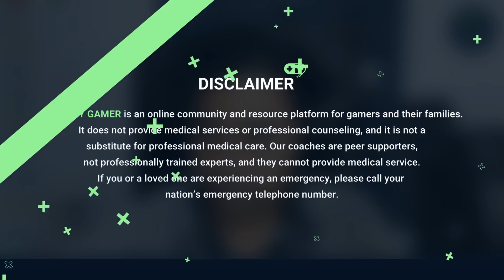The Future of 5up | Using 500 IQ to Find Purpose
▼ Timestamps ▼
In today's interview, Among Us savant 5Up joins us to share the effects of gaining popularity so quickly and what he wants to do in life. Be sure to check out 5Up's channel and thank him for coming on: @5up

00:00:00 Coaching Blurb
00:00:16 Interview Start
00:01:03 Becoming Popular on Twitch and Its Challenges
00:14:32 Emotional Detachment, Being Gifted
00:31:06 Growing Up With Good RNG, Cause and Effect
00:56:33 Dharma vs. What You Want
01:12:17 5Up and xQc, Streamer Communities and Cultivating Good Behaviour
01:39:10 Closing Thoughts
01:51:03 Meditation
01:53:38 Wrap-up